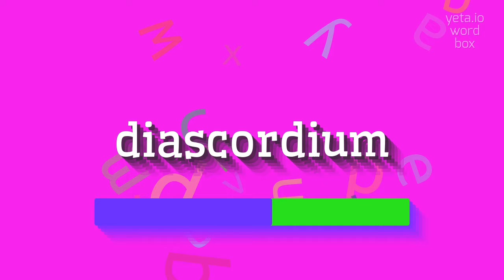How to say "diascordium"! (High Quality Voices)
Watch in this video how to say and pronounce "diascordium"!